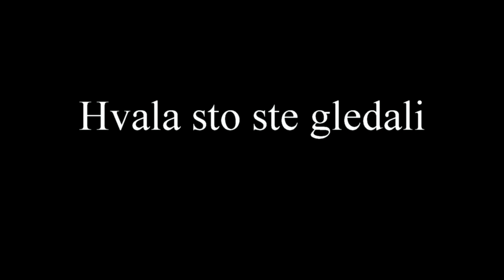Kako popravit LED sijalicu E27/zamena neispravne LED diode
1.Skinite belu gornju polovinu sijalice
2.Podesite instrument prema slici za ispitivanje dioda. Pravilno polarisite diode i ispitajte sve.
3.Obelezite one koje ne svetle
4.Zamenite neispravne bilo kojom mreznom diodom 1N400X. Pazite na polaritet jer treba da podesite smer isti kao LED diode koju ste skinuli.
5.Na slici vidite dve koje sam ja zamenio.